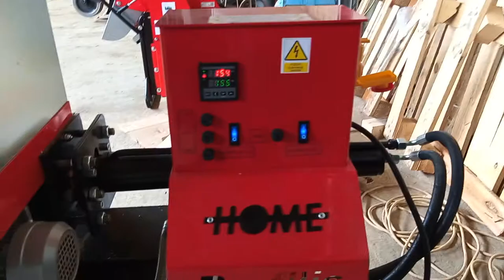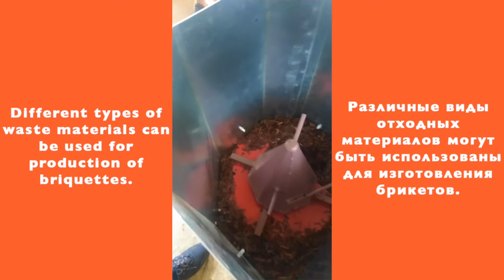Turning wine waste into profit: possibilities of the Moldavian wine industry